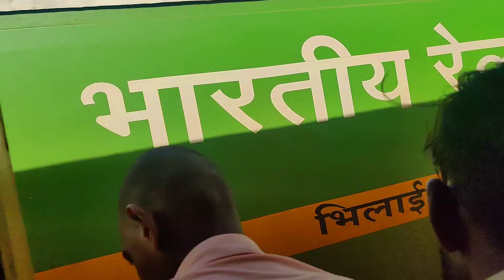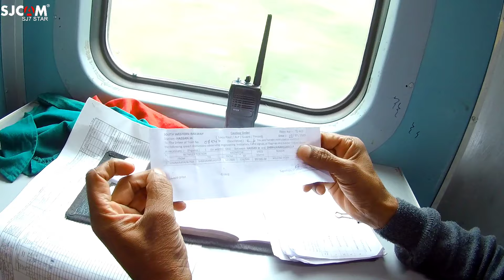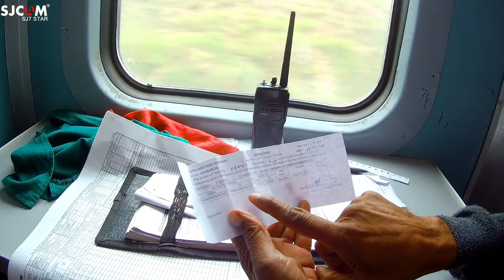Life of Railway Guard || ट्रेन गार्ड के साथ यात्रा Duty,Work ,Salary of Guard *Salute Hai Enko 👍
Life of Railway Guard ...
Duties of railway guard
Hard working life ..